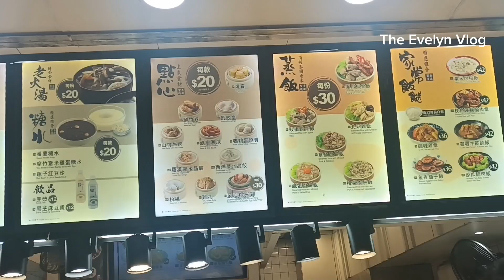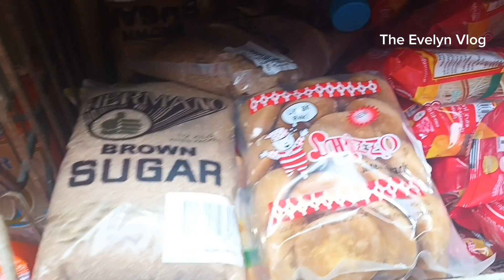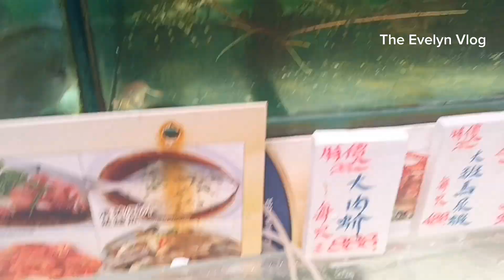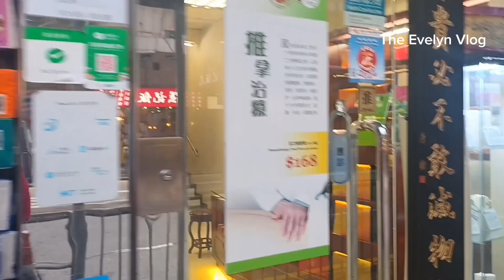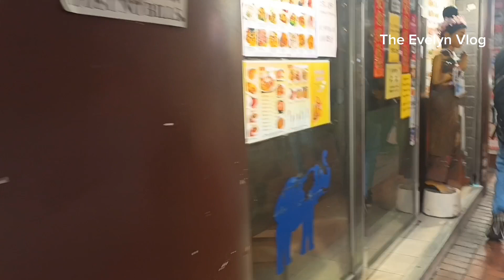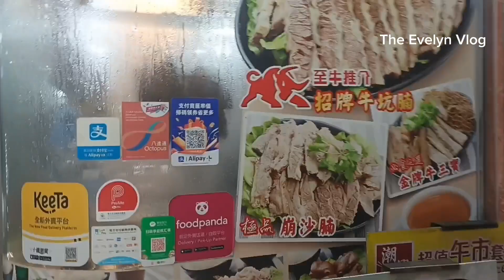Walking around Causeway bay Market to Wanchai